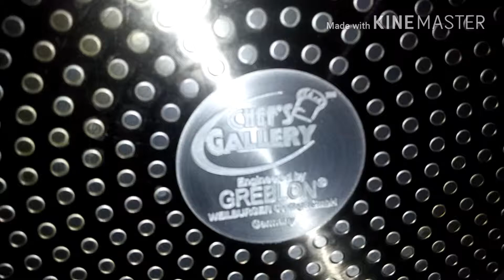CHEF’S GALLERY NON-STICK PAN